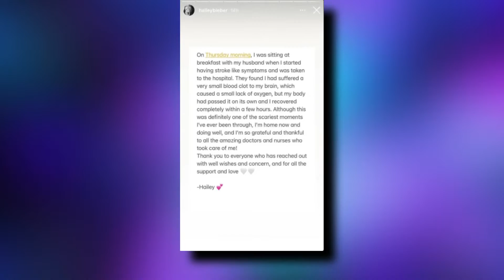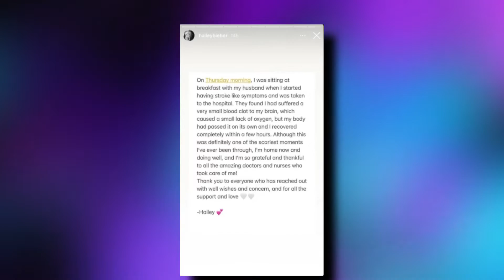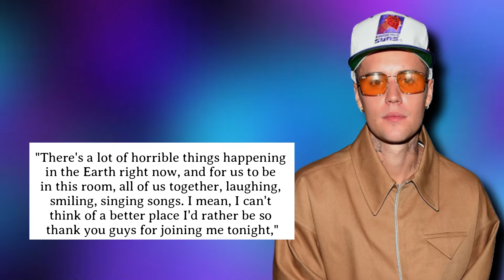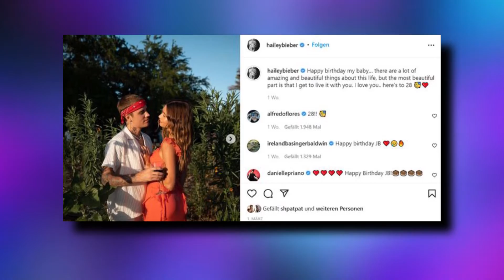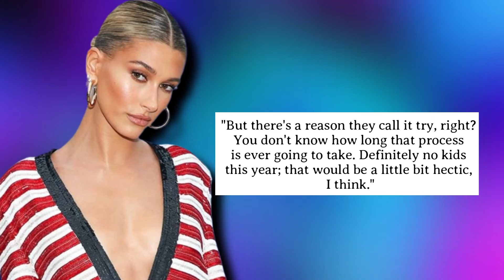Justin Bieber ALMOST Lost His Wifey Hailey.. Here's How!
Welcome back to Daily Daisy. For the channel today, we will be hearing more about Justin Bieber's wife Hailey being hospitalized with a 'stroke-like' blood clot. On her Instagram account, Hailey Bieber revealed that she was having stroke-like symptoms.

The stroke-like symptoms were later then found out that it was a result of a blood clot in her brain. Fortunately, her body passed the clot, and no longer needs surgery. Stick around and make sure to watch this video for more details regarding Justin Bieber's wife Hailey hospitalized with a 'stroke-like' blood clot.